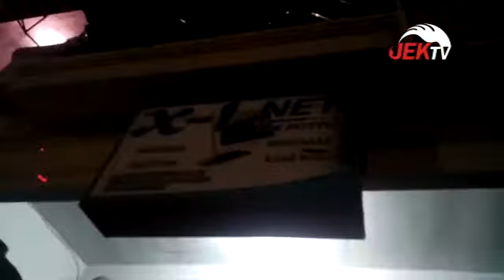POL PP SEGEL SEJUMLAH WARNET